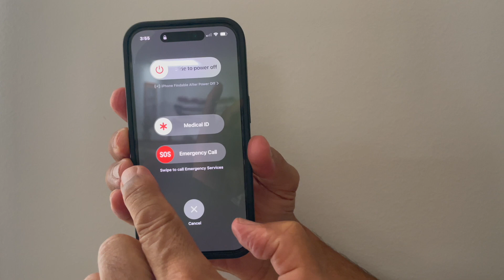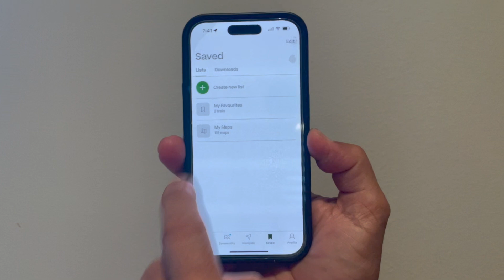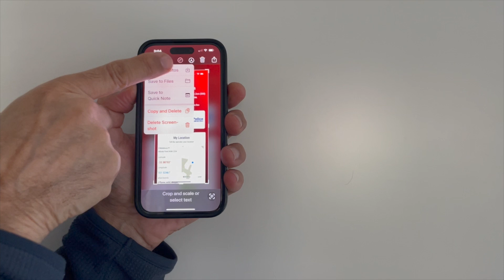Big Fall Bushwalking - Safety Guide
WARNING! GRAPHIC FOOTAGE
What started out as being a great walk with friends along Mermaid Pools and Tahmoor Canyon Circuit, nearly ended up in tragedy as a friend lost his footing and fell head first down 3m on rocks.
Thankfully Colin was conscious as we applied a compression bandage to a serious head wound.
Although battered and bruised and after careful consideration, we were eventually able to make our way back to our car.
Unfortunately as we were about to take him to hospital, he became ill and took the appropriate action by calling 000 for assistance.
Special thanks go out to the police and paramedics who attended the call and for their kind professional assistance.
Once again I stress the importance of safety and being prepared  at all times.
At all times I do carry a PLB (Personal Locator Beacon), First aid kit, Mobile phone and Battery recharger for my Iphone.
Thankfully we did not require activation of the PLB and also managed limited mobile range to notify a family member of the incident and locations as we made our way back to our vehicle.
Ps Colin was released from hospital with no serious injuries and understandably sore but doing well